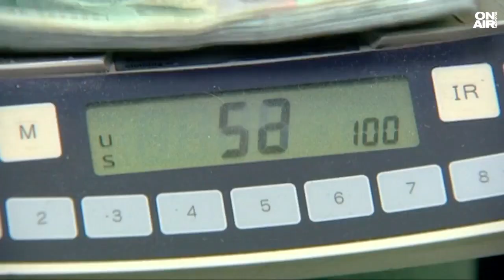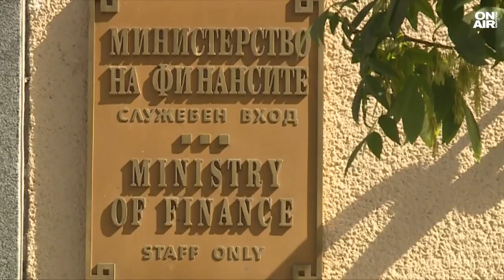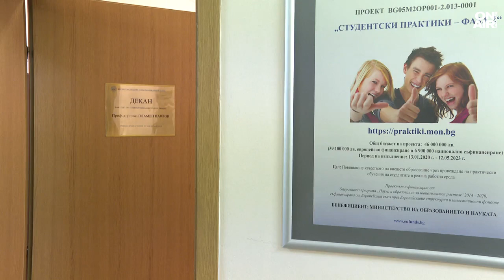39 млн. лв. не са достатъчни за университетите - затварят врати в знак на протест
Въпреки парите, които служебният кабинет дава за индексации на заплатите в университетите, протестът на академичната общност не се отменя. В понеделник вратите на университети и колежи ще бъдат затворени. Причината - допълнителните 39 млн. лв., които ще бъдат отпуснати за заплати в сектора, са крайно недостатъчни. Оказва се, че увеличението на заплатите е било заложено в промените на Закона за висшето образование още през март.

Протестната готовност на университетите доведе до нова среща на министрите на финансите и образованието със синдикати и ректори на университетите. От Синдикат висше образование към КНСБ очакват обещанията да се превърнат в реалност.